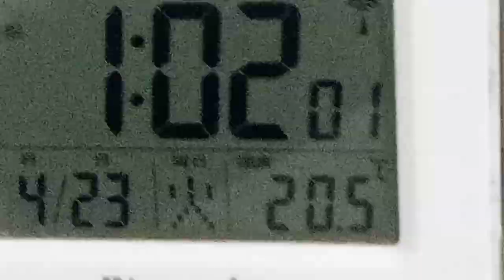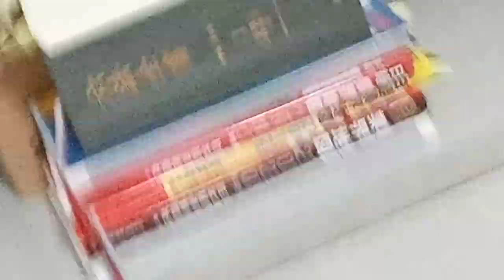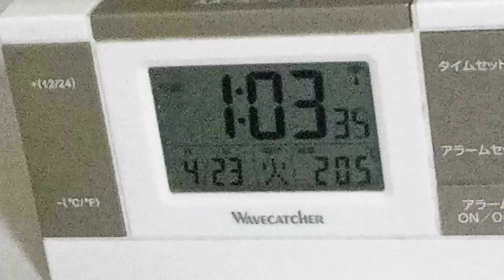KVID2604、通報２０２４年４月２３日嫌がらせ目的で夜中の１：００頃に騒いでいる者達２名。２６年間で１００回は超えています。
はるやま整骨院と有野第一タウンハイツの件（TV局関係者が大量に絡みに来ている）を総合すると世界は国連と会社と人で繋がっている。遠征組なのかこの近辺なのか。刑法集団での威嚇行為。ストーカー行為法違反（もっと子供の頃から喧嘩売りに来ていたのか。正直組織化していると思います。）挑発行為迷惑防止条例違反、場合によっては４５条併合罪と累犯荷重で罰金刑（罰金刑で終わらせなかったら精神病院入院だと１か月で１１０万円以上の請求。高額療養費制度などが有っても支払う金額と閉じ込められるのでやり過ぎだと思います。元警察官が精神病院の医者をしていたりしますので。税金を回し合っている様にしか見えないです）と何度も行っているのならスポーツ選手など芸能界は無理。大人になっても組織化して外から男女混合で絡んできます。これ、、、今まで１０回や５０回超えていたら金額はけっこうな金額になるのでは。１年に１０回以上しているのでは。第６０条共同正犯これで集まらなくなります。この様な行為を誰が最初に行う事を言い出したのか第６１条教唆、第６２条幇助、第６３条、第６４条、第６５条、第６６条など書き始めるときりがないので第８０条自首による刑の免除。

９７番の地震についてなど重要な物が多いです。音楽関係も私のホームページから見れます。YouTubeは広告有なら無料。広告無しなら一月現在は約１０００円です。（変動が有る様です。元々私が知っていた金額は一月１０００円です）